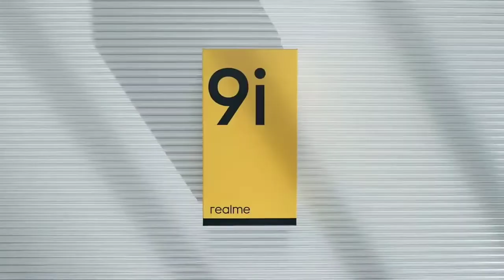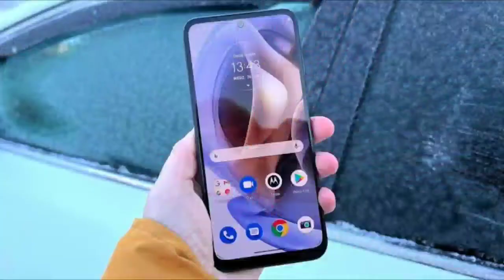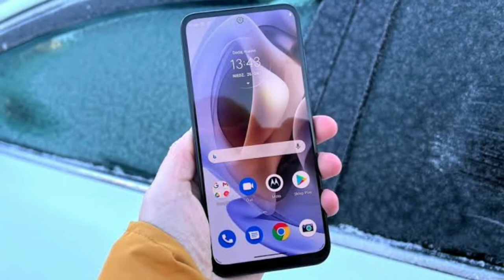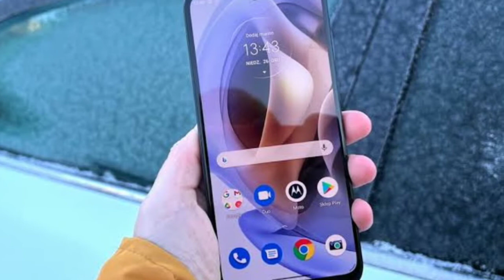Top 3 Best Gaming Phone Under 12000 Bangladesh | best mobile phones under 12000 Bangla